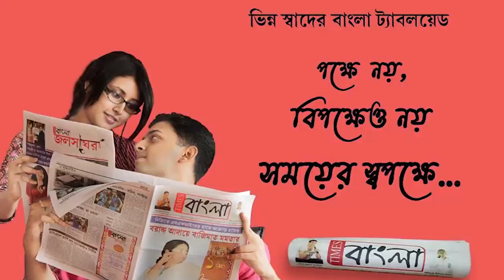লক্ষ্মীর ভান্ডার ভরাতে লক্ষ্মীরা যে অনড় সেই চিত্রই আজ দেখা গেল কেশিয়াড়ীতে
করোনা হোক বা প্রাকৃতিক দুর্যোগ সবকিছুকে পেছনে ফেলে লক্ষ্মীর ভান্ডার ভরাতে লক্ষ্মীরা যে অনড় সেই চিত্রই আজ দেখা গেল কেশিয়াড়ীতে